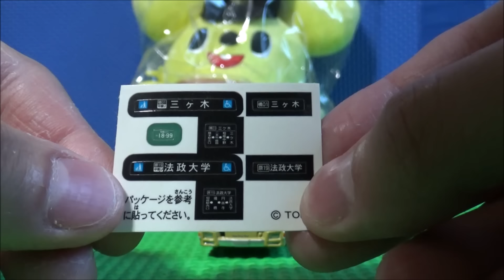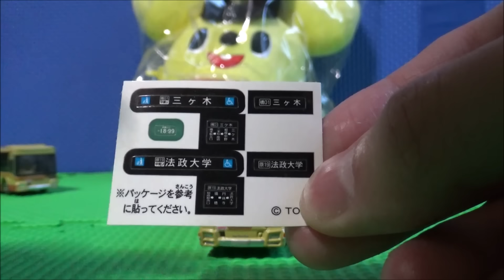限定トミカ 神奈中エアロスターQKG-MP38-FKを開封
今日は神奈川中央交通のMP38のトミカを紹介するよ！